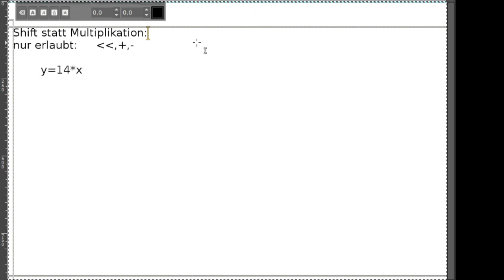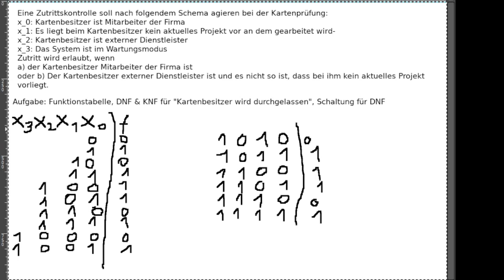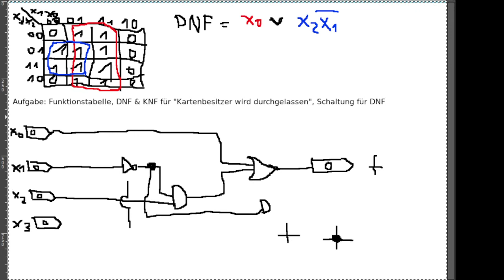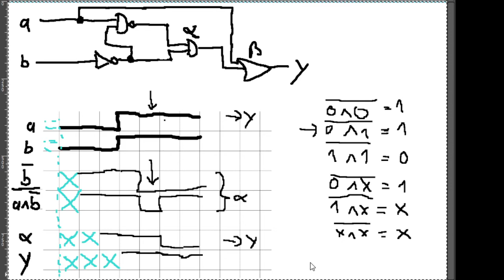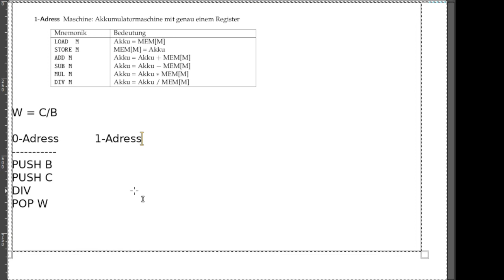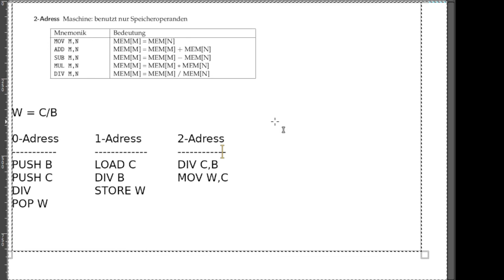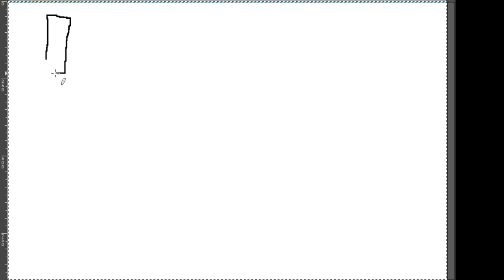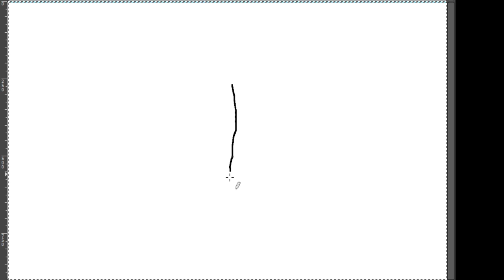RSB Tutorium 27.01.2022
In Vorbereitung auf die Klausur haben wir uns nochmal einzelne Themen aus der zweiten Hälfte des Semesters angeschaut.
Ich wünsche euch allen viel Erfolg bei der Klausur und bei eurem weiterem Studium :)

Themen u.a.:
- Shift statt Multiplikation
- Schaltungsdesign aus Aufgabentext mit Hilfe von KV-Diagrammen und DNF/KNF
- Zustandsdiagramm, Unterschied Moore/Mealy sowie Lambda/Delta-Funktion
- Schaltungsanalyse / Impulsdiagramm inkl. Hazards
- 0-,1-,2-,3-Adress-Maschinen
- Pipelining
- Assembler (nur sehr kurz angerissen)